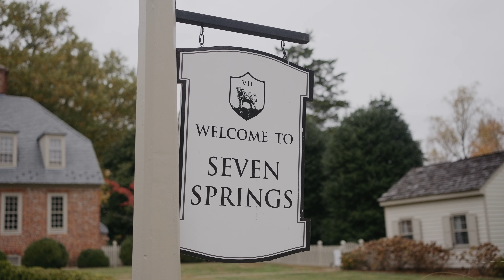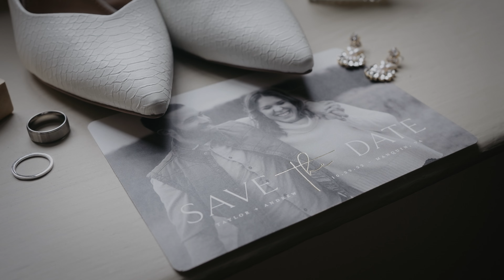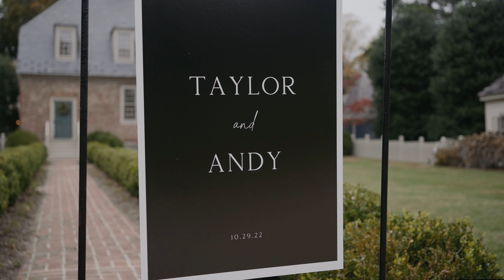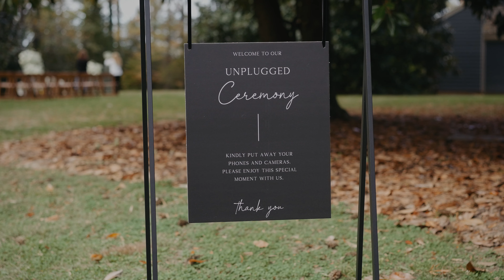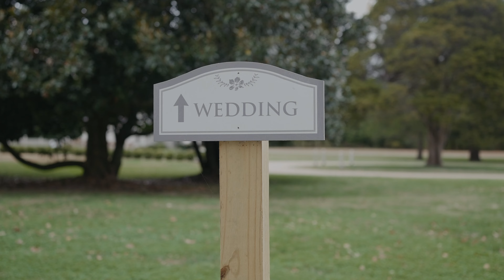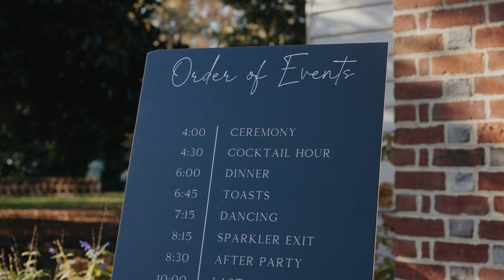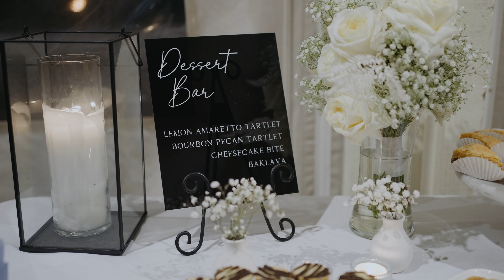Taylor & Andy | Seven Springs | Manquin, VA | Wedding Videographer | Wedding Highlight Film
In this heartwarming wedding highlight film, we follow the journey of Taylor and Andy as they tie the knot in Seven Springs, Manquin, VA. TLIC Media captured every precious moment of their big day, from the tear-jerking vows to the joyous celebration with family and friends. The stunning venue and picturesque landscape provided the perfect backdrop for this couple's love story. Get ready to be swept away by the romance and beauty of this unforgettable wedding.

Are you getting married? Give us a call and mention that you watched Taylor & Andy’s video to get a FREE 1-minute teaser film when you book TLIC Media